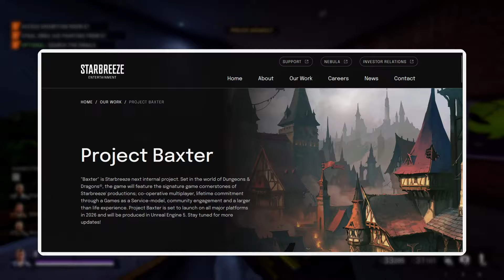PAYDAY 3 Is (Almost) Back With Update 1.1.3!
Coming as part of Operation Medic Bag, Update 1.1.3 adds a myriad of new features and additions to PAYDAY 3. Quickplay, post-game party up, shock grenades, and a whole bunch of equally-as-small-yet-are-only-being-added-now features.

Also, I am aware that this video is late. Had a seizure so my physical health has been a little shaky the past week, had coursework due in, very much bigger fish to fry. Hope you can still enjoy the video despite that.

It costs you nothing, benefits me, and it might even give you a warm feeling in your heart! (The keyword is might, I don't know how cold-blooded some of you are.)